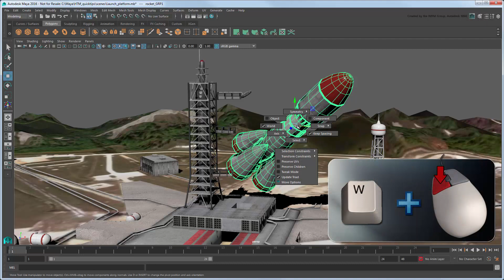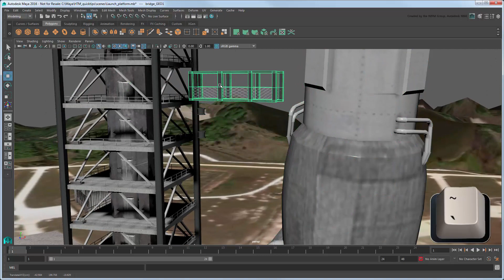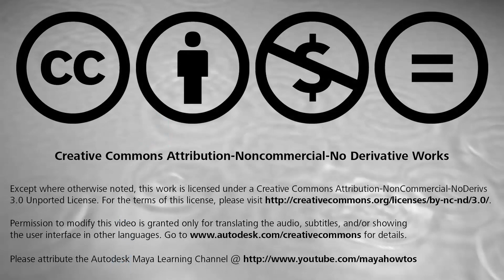Maya Quick Tips - Toolbox hotkeys and hidden menus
This movie shows you some techniques to speed up your interactions with the Toolbox in Maya.